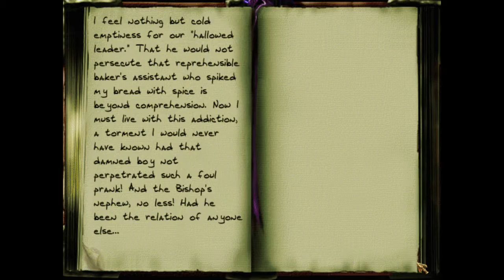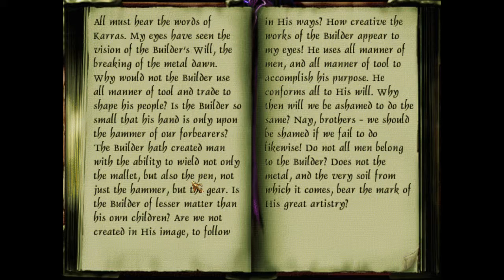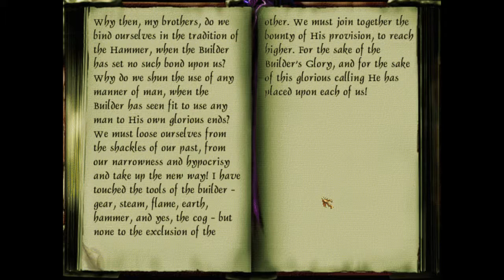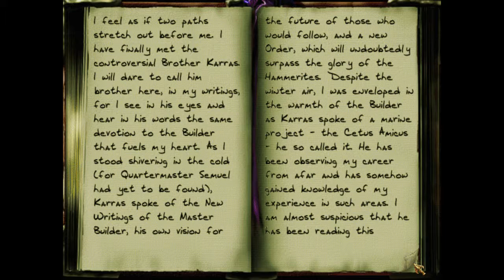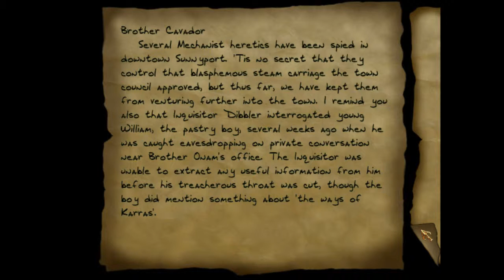Thief 2X - SotMA - Pt 26 - Delivering A Lie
We finishpoking around the new section of the Hammer temple and deliver the note. Excellent, all the pieces of the puzzle are in play. Time to escape and wait for the carnage to unfold...